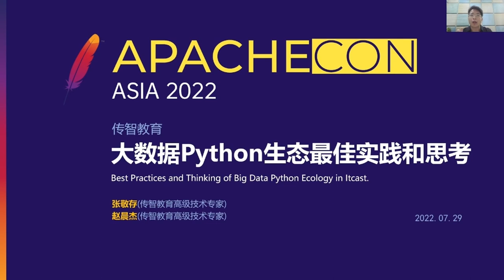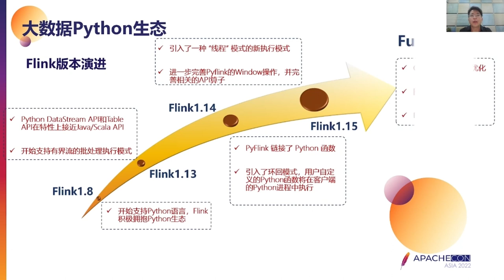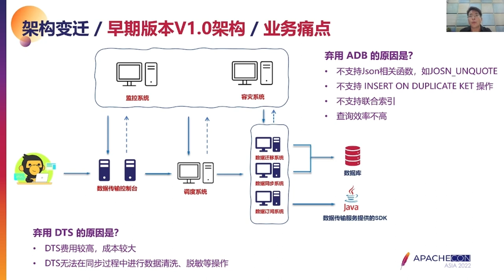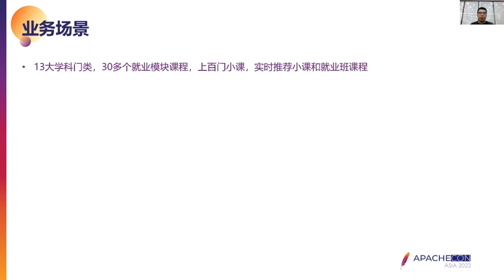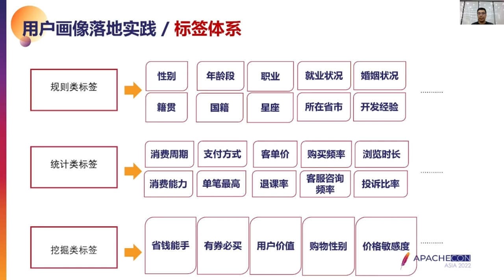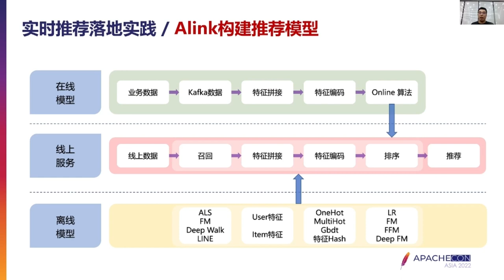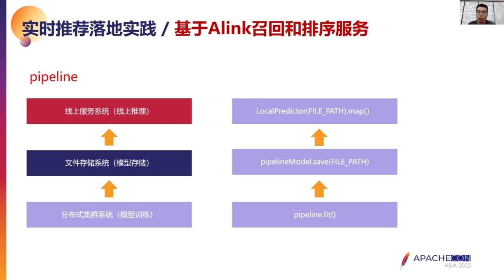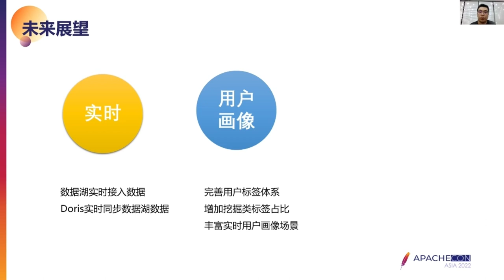The Practice And Thinking Of Big Data Python Ecology In Transmitting Wisdom Education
Jingcun Zhang : Jiangsu Chuanzhi Education Technology Co., LTD, Senior Research Fellow, Zhang Jingcun, senior researcher of Chuanzhi Education; 15 years Java/ big data development experience; Focused on real-time computing, contributed over 10 PR to PyFlink.
Chenjie Zhao: Jiangsu Chuanzhi Education Technology Co., LTD, Senior Research Fellow, Senior researcher of Chuanzhi Education, focusing on the application of ML/DL/PR/KG domain related algorithms.

Python occupies an increasing proportion in the field of big data and artificial intelligence. It was mentioned in the upgrade of Spark3.0 that Python is now one of the most widely used languages of Spark. Python syntax is simple and easy to learn, providing strong support for enterprises to quickly solve big data ecological problems. Highlights of the Python ecology of Big Data: (1) Output the computing power of big data to Python users. By providing a series of Python apis for big data components, it is convenient for users familiar with Python language to develop big data jobs, such as PySpark, PyFlink, etc. (2) Distributed Python ecosystem based on big data storage and computing. Python library apis are used, but the underlying computing engine uses big data computing engines such as TensorFlow On Flink, SparkTorch, flink-Onnx-Pytorch. In this lecture, we will discuss the intellectual education in big data Python ecological for real-time recommendation business line of best practice and thinking, project real-time data is read from the Pulsar, because of the need to use Alink machine learning library build offline features, online training and update model and through the corresponding recommendation algorithm with recall and ordering service, This package supports Python language better, so it also chooses PyFlink based on stream and batch integrated architecture for data processing and statistical analysis to build user portrait platform; In addition, we will also discuss the real-time recommendation business module to conduct online learning according to the online feedback data, and adjust the model quickly in real time to form a closed-loop system. Finally, we’ll discuss an optimal solution for the big data Python ecosystem complete recommendation system to put all of the above into practice.